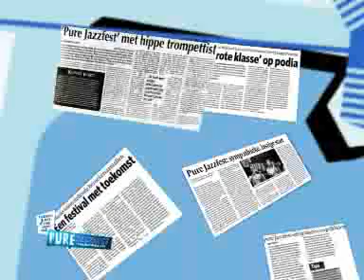Trailer - PureJazz2006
Review Pure Jazz 2006